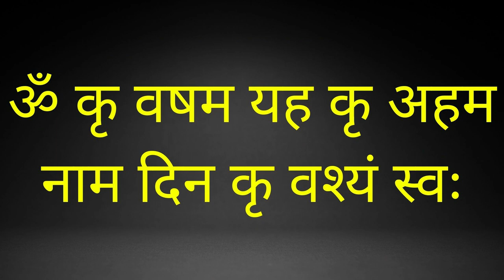यह मंत्र बोलने से नहीं मानी मेरा नाम बदल देना जबरदस्त वशीकरण करके देगा यह टोटका